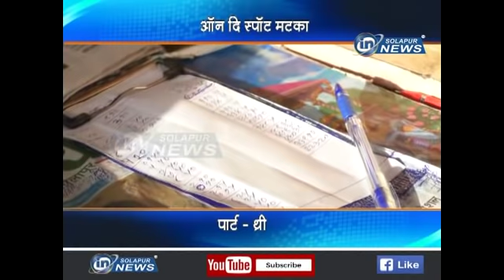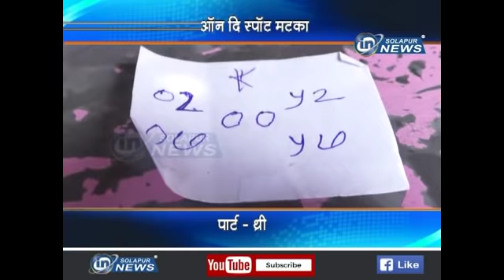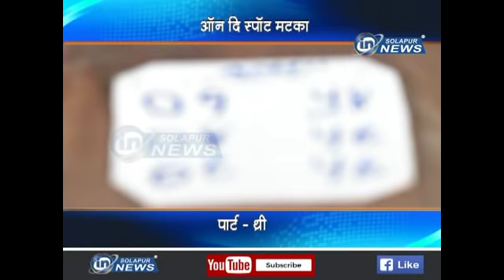MATKA PART 3 | IN SOLAPUR NEWS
MATKA PART 3